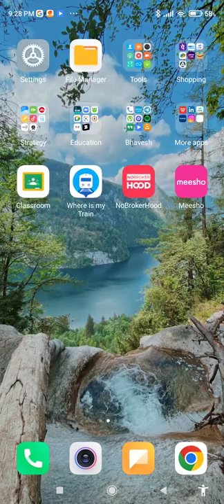how to watch sarkari vaari paata in hd in I bomma website